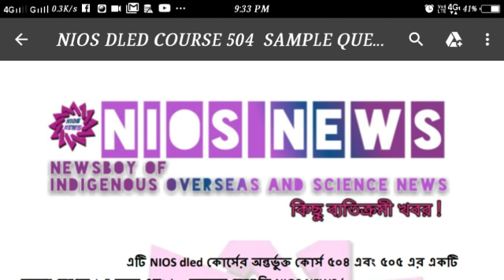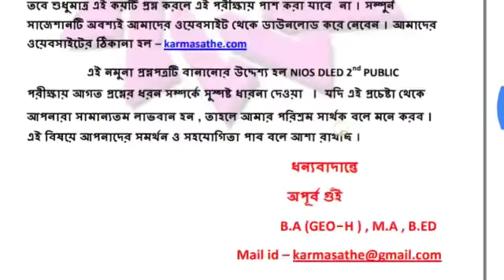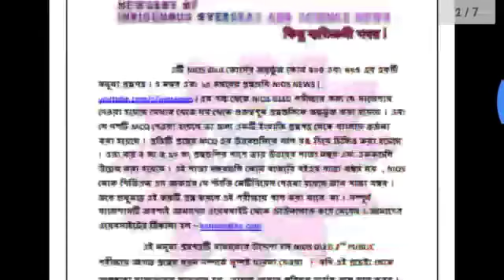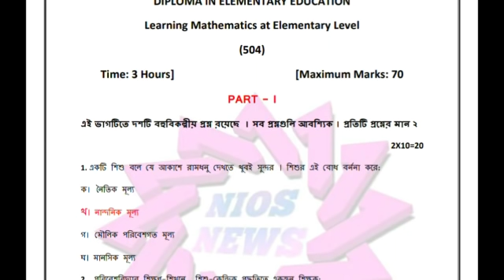NIOS dled Course 505 sample question paper free pdf file download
*NIOS dled course 504 and 505 all important question*

*(If you like please share)*

*NIOS dled course 504 all important question*

*NIOS dled course 505 all important question*